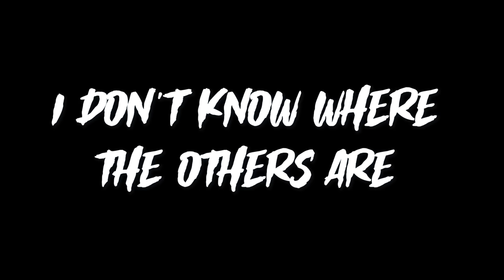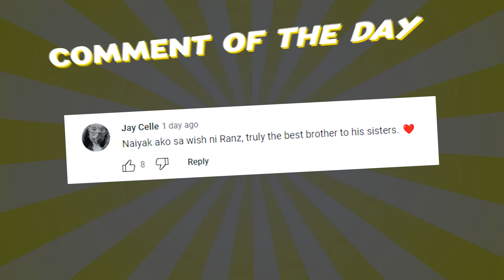Lights Out Hide And Seek! (Halloween Games!) | Ranz and Niana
Heres the part 2 of the vlog! enjoy!!